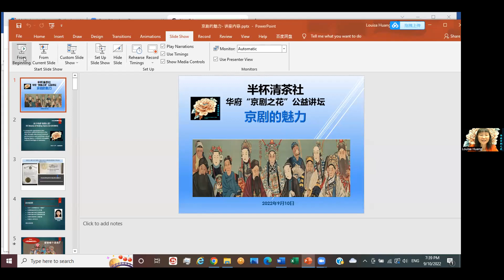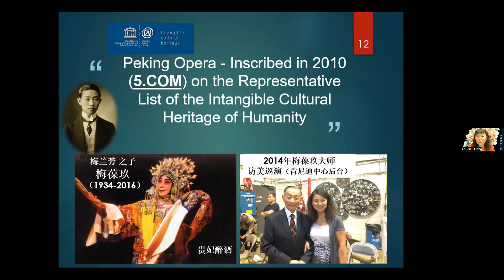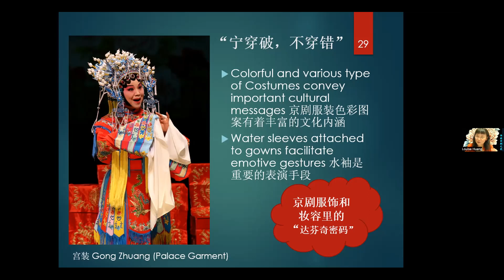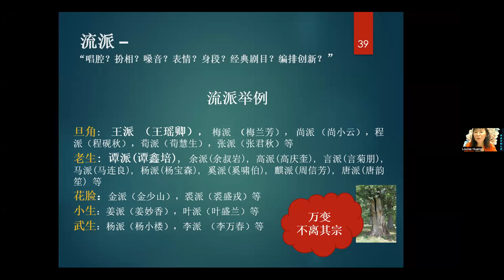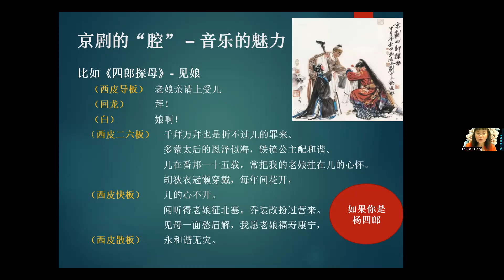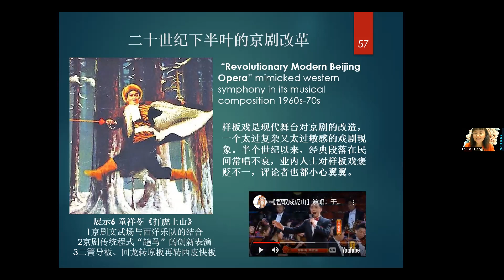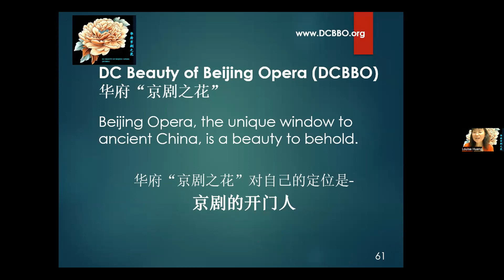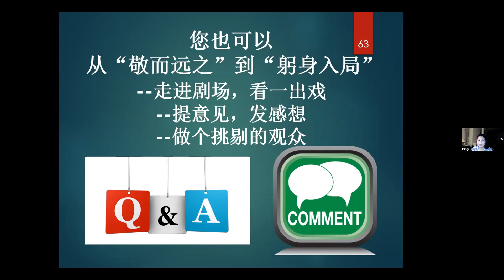《京剧的魅力》-- 半杯清茶社9月10日在线茶叙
“北方有佳人，绝世而独立。一顾倾人城，再顾倾人国。”京剧，中国传统文化艺术之瑰宝，就像汉魏诗歌中描写的这位绝代佳人，在半杯清茶社9月10号的线上讲座活动中与大家见面，以讲座探讨的方式充分展示京剧的深厚内涵和文化底蕴。
京剧家喻户晓。但为什么它会被称为“国剧”？它的流派是怎么回事？传统京剧和现代京剧的区别除了题材还有哪些？和西方歌剧有可比性吗？它的艺术美在哪里？半杯清茶社特邀华府“京剧之花”联合创始人黄岫如女士，与大家聊聊京剧的魅力。岫如对京剧的历史，文化，艺术，审美，派别，等等话题知识渊博，信手拈来，理解深刻。她还会用轻松愉快的方式为大家打开京剧艺术的大门，带领大家看到京剧里面的殿堂巍峨，风光无限。通过解说、视频示范和观众问答，您也许会发现：原来京剧早已融入华人的日常生活里，是“美而不自知”；京剧的表演程式和唯美性，与华人千百年来形成的文化价值观一脉相承；京剧经典剧目将与西方歌剧、百老汇音乐剧殊途同归，世代相传常演不衰。
黄岫如女士1989年毕业于北京大学英语系，1993年就职于世界银行至今。她热爱京剧，攻张（君秋）派青衣。开蒙于京剧名家张逸娟老师，受教于京胡名师李天雄老师，京剧名家沙淑英老师等。她于2013年参与创办并总负责华府“京剧之花”(DC Beauty of Beijing Opera)的日常事务，致力于推广中英双语京剧讲座式演出和传播中华传统文化，已为数万名美国观众打开了欣赏中国京剧艺术的大门。